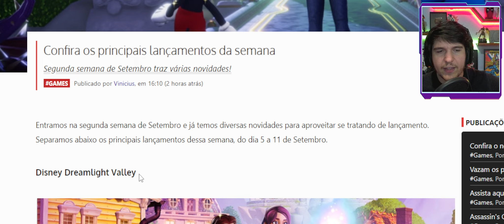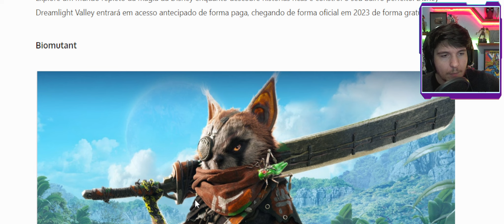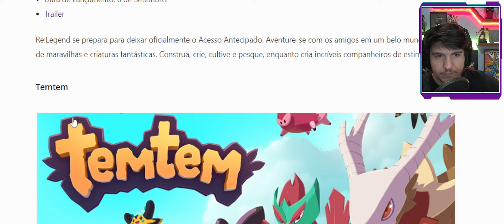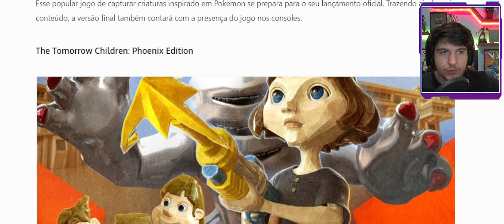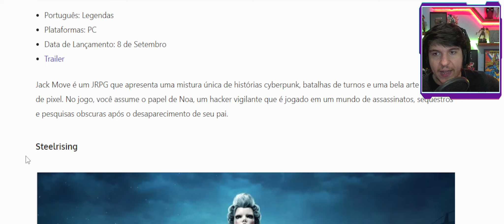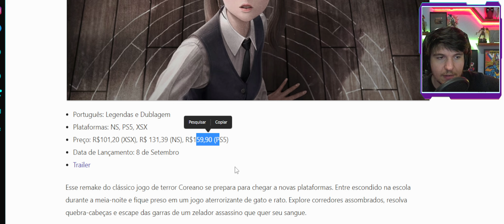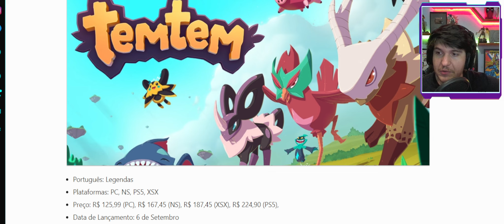ACHA QUE SOU OTÁRIO SONY ?